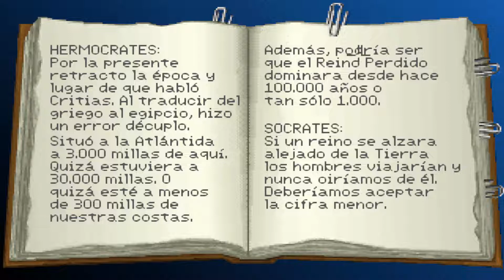Indiana Jones FoA - Camino en solitario 2 (5/8)